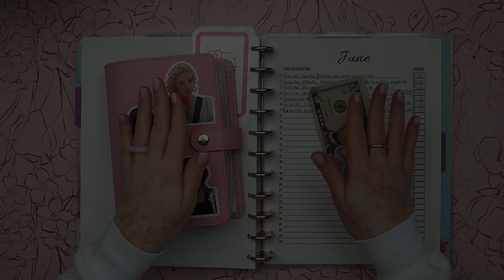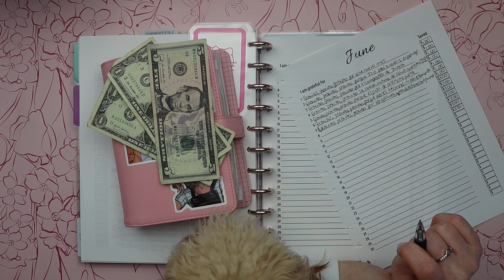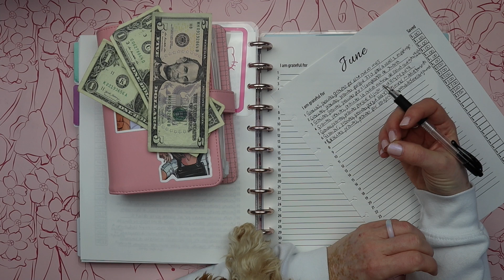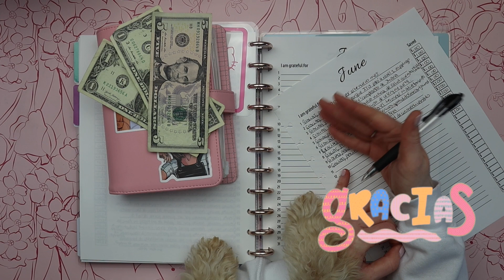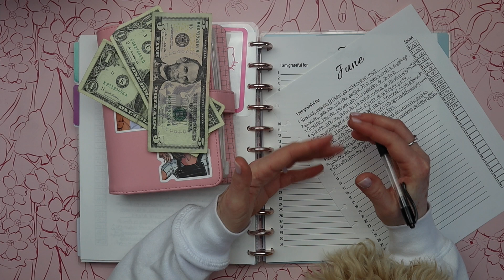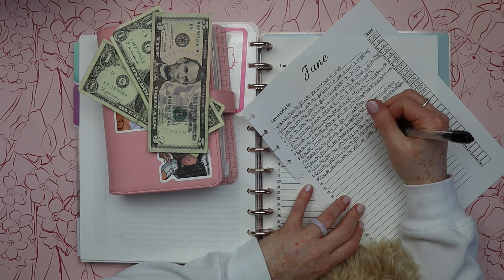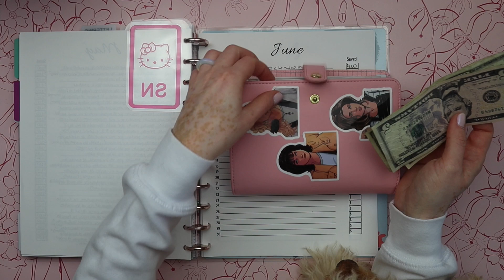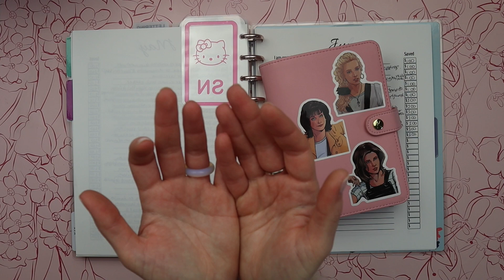365 DÍAS DE AHORROS Y GRATITUD :: Episodio 23 :: Sistema de Sobres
Hola mi gente linda! Hoy es el episiodio 23 de esta serie de 365 de Ahorros y Gratitud! Este reto a cambiado mucho mi perspectiva de ver cada día. Buscar cosas para agradecer ciertamente mejora el estado de ánimo. Al mismo tiempo ahorro para la meta que tengo de ir a una convención de agendas llamado Go Wild. Es fenomenal!

365 Días de Gratitud es un reto creado por mi amiga Xai del canal Cash and Spanglish. Es un imprimible que te permite practicar el agradecimiento y a la vez ahorrar dinero. Es bien fácil y se ajusta a tu presupuesto. Te dejo aquí el enlace de su canal y su tienda por si te interesa adquirir este reto y realizarlo con nosotras por todo un año. Si es así me encantaría saber que te unes a nosotras. Déjame un comentario en la parte de abajo para poder así apoyarnos todos juntos. Espero lo disfrutes y te animes ahorrar. Cada dólar cuenta! Cada dólar nos ayuda a lograr metas financieras! Espero lo disfrutes.  Un fuerte abrazo y hasta la próxima!
Con amor,
Sannia.

🎀 Canal y tienda de Cash and Spanglish:
   Canal YouTube: @CashAndSpanglish